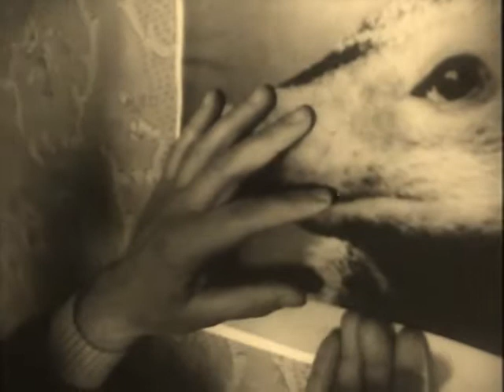Coil - The Auto - Sphyxiating Hierophant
Videosource : Various Episodes from "Dad,Santa is dead" by Evgeny Yufit